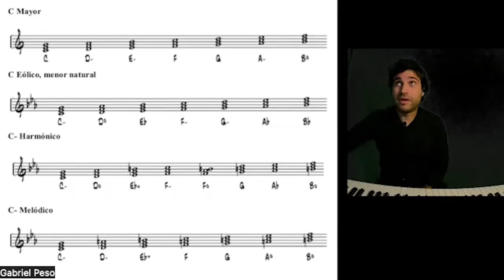ESCALAS sobre las que se FUNDAMENTA toda la MÚSICA. Masterclass #13 ERIZO Escuela de Música.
Gabriel Peso, músico, compositor, productor, arreglista, director musical y pianista, cuenta con 3 discos en el mercado. Trabaja para artistas de primer nivel nacional e internacional de la talla de David Bisbal, Aitana Ocaña, Marta Soto, DaSoul, Abraham Mateo, Soraya Arnelas, O Funkillo, Antonio José, PATAX, Canteca de Macao, Ainhoa Arteta, Mar Fayos, María Toledo, Pepe Bao Trío, Marino Sáiz, David Barrul, Francisco, Pablo Vidal Trío, y un largo etc.

En esta MasterClass aprenderemos las escalas sobre las que se fundamenta toda la música, los modos griegos y su utilización, dominantes secundarias, sustitución de acordes, alteraciones, rearmonización, graos, tonos, estilos y sus recursos principales, etc.

Estas son todas las Clases y cursos particulares Online que tenemos en la Escuela de Música ERIZO.

También clases para niños…
GUITARRA: